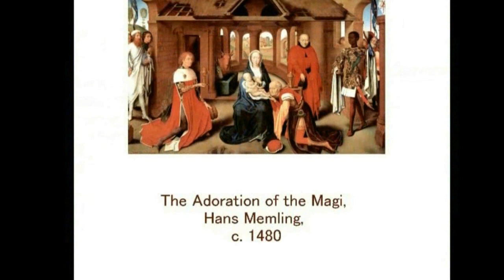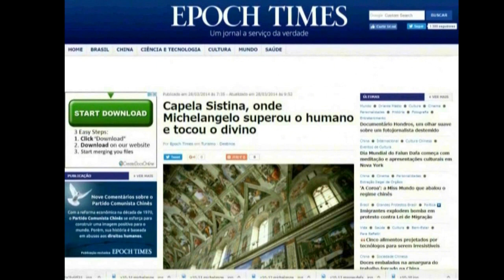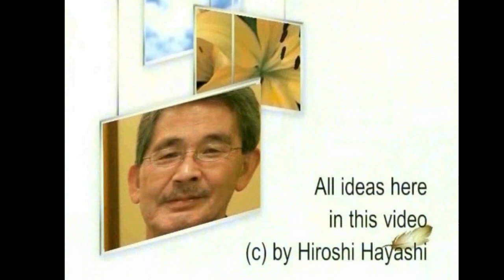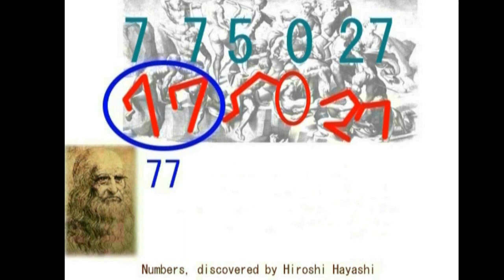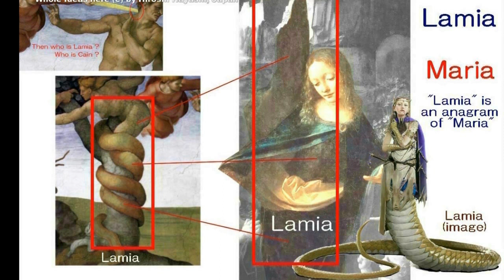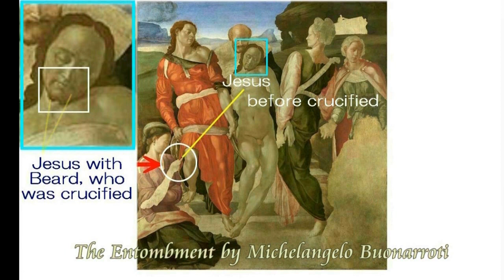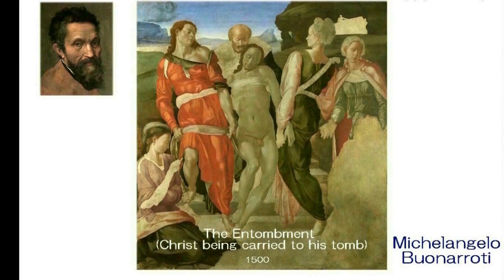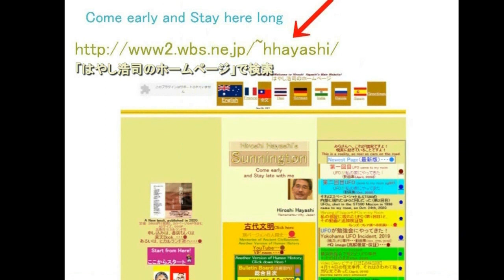4430【01 Madonna】Maria's Eye of One Line Pupil=Reptilianマリアの瞳は、縦線一本のレプタリアンの目Hiroshi Hayashi JP